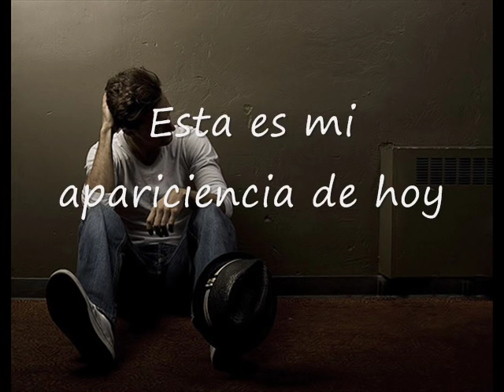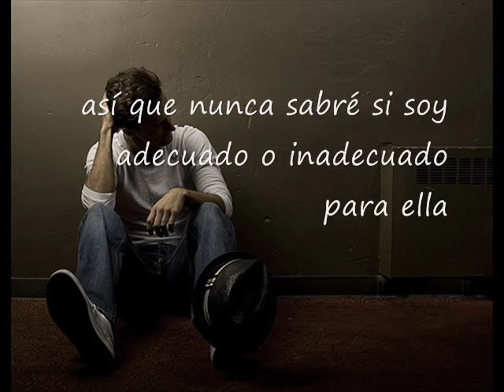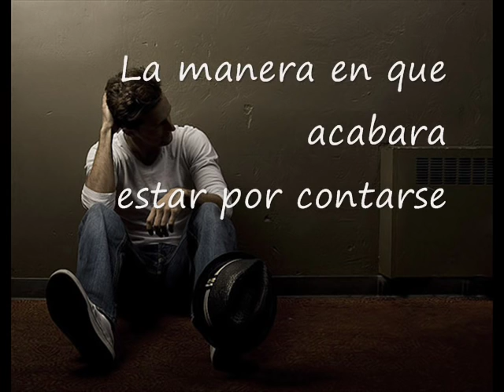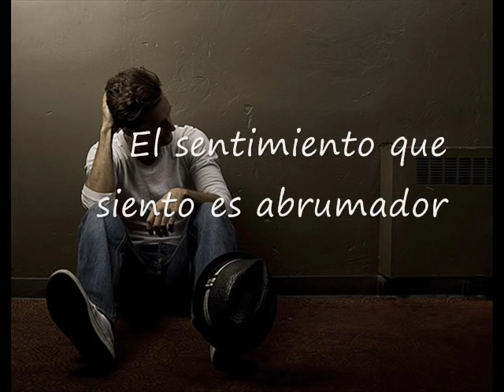Prettiest Friend- Jason Mraz (LETRA TRADUCIDA)